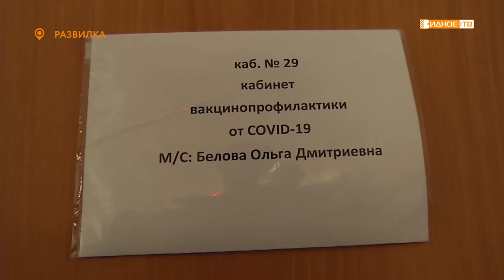ОЧЕРЕДЬ НА ПРИВИВКУ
Очередь образовалась в коридорах амбулатории посёлка Развилка. Здесь работает мобильный пункт вакцинации от новой коронавирусной инфекции. Люди, при чём в основном пожилого возраста, пришли, чтобы получить прививку от Covid-19. По сравнению с прошлой вакцинацией, которая проходила 3 марта, увеличилось и количество тех, кто сделал заявку на приезд медиков на дом. Пообщался с некоторыми пациентами наш корреспондент Максим Козлов.